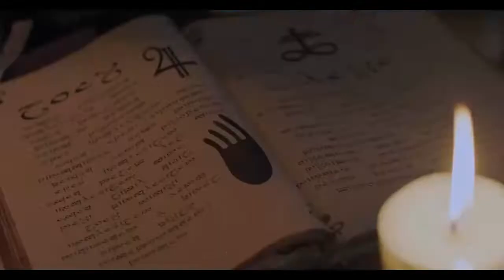3 Dalam 1 - Cuman Mimpi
Film ini menceritakan tentang petualangan Didin , Mi'ing, Unang yang pergi ke Jakarta untuk mendapatkan pekerjaan. Di perjalanan mereka bertemu dengan wanita cantik yang mereka tolong dari perampok yang bernama Monica. Bagaimana kisahnya, terus saksikan Film 3 Dalam 1 yaa...